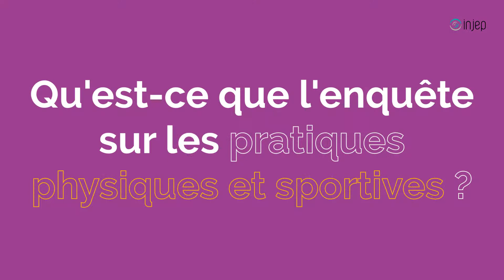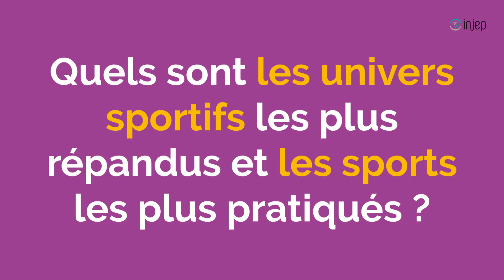Trois questions à Mathilde Didier sur les pratiques physiques et sportives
Menée tous les dix ans depuis 2000, l’enquête nationale sur les pratiques physiques et sportives a pour objectif de décrire précisément toutes les activités physiques et sportives, qu’elles soient autonomes ou encadrées, et de pointer les pratiques émergentes. La contribution de Brice Lefèvre (Université Claude Bernard-Lyon 1), Mathilde Didier et Valérie Raffin (INJEP) à France portrait social 2022, démontre en effet que les activités physiques et sportives sont un phénomène massif qui touche les 2/3 des Français, même si on enregistre un différentiel de près de dix points entre les sexes : 71 % des hommes ont une activité physique régulière contre 60 % des femmes.

Les sports les plus accessibles, nécessitant peu de matériel sont plébiscités (gymnastique, marche sportive, natation, jogging, musculation et vélo).